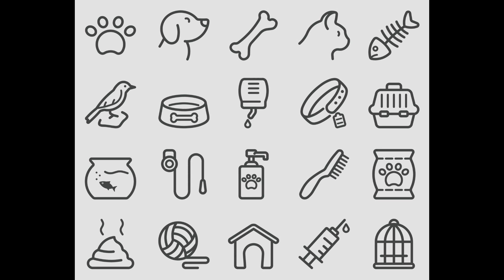Listening: Dan and Pets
This is a listening task for English language learners.  Listen to Dan discussing the subject of pets.
This task is aimed at B2-C1 levels.

The website also contains an audio script.